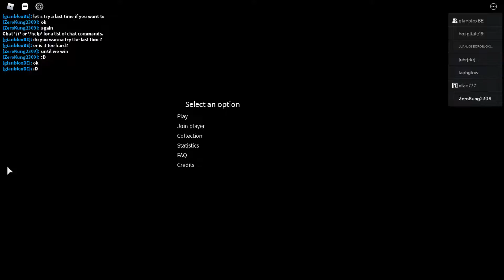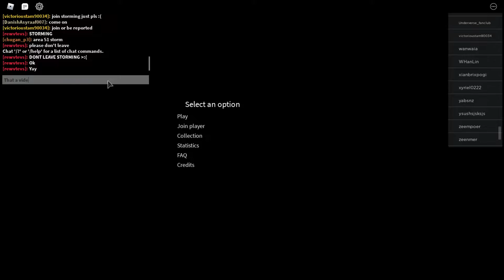Survive and Kill the Killers in Area 51 !!! : The Kraken boss (Duo)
Thank to gainbloxBE to help me defeat this boss